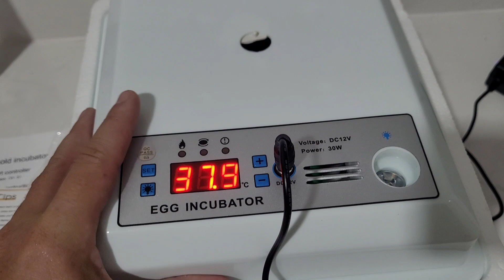Oha...Calimero ist da 🐣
Wir machen Videos aus unserem täglichen Leben in Thailand.

✈️ Reisen in Thailand - Hier findest du Fahrpläne und Tickets für Bus, Zug, Fähre und Flüge in Thailand:

🛒 Noch ein lustiges T-Shirt als Geschenk oder für den nächsten Thailand Trip